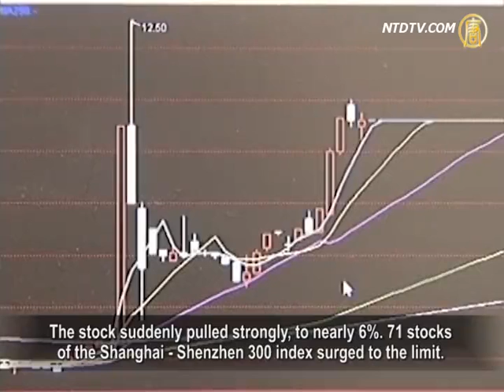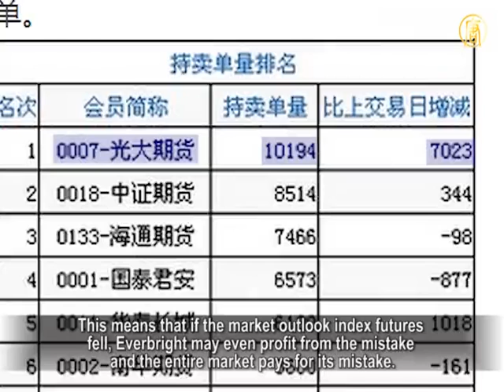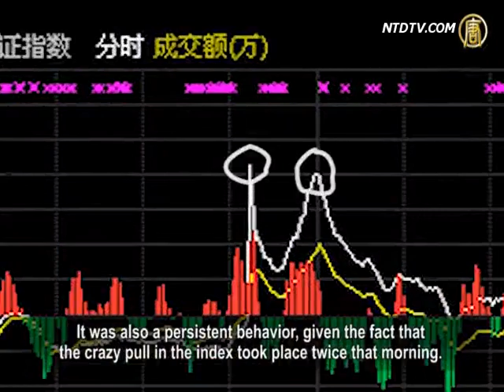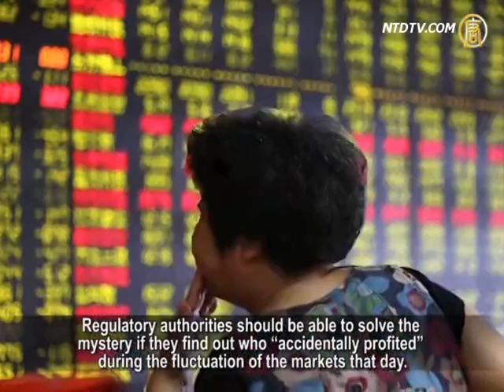Concerning Moment as Shanghai Stock Market Appears to Hide Conspiracy.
The Chinese stock market exhibited
a concerning shift last week.
The Shanghai stock market jumped nearly 6%
in only 3 minutes, on the morning of August 16.
By the afternoon, it had decreased
back to where it was previously.
This sudden roller coaster ride was believed
a mistake caused by Everbright Securities.
Everbright Securities became the one that held the most
buyers that day, due to the surge of bears for futures.

It is believed that a conspiracy may exist behind this incident.

A concerning incident took place on the
A-share market at 11:06 on August 16.
The stock suddenly pulled strongly, to nearly 6%. 71 stocks
of the Shanghai - Shenzhen 300 index surged to the limit.

However, it was rumored that afternoon that the surge was
a mistake made by Everbright Securities in placing orders.
The market suddenly returned to the freezing point and
closed with a disappointing 0.65% decrease in stock index.

Everbright Securities issued a statement on the same day:

"Everbright Securities strategic investment department's
proprietary trading unit had problems in the operation
of its independent arbitrage system.

The firm has started an investigation."

Many small and medium investors were sacrificed that day.

Mr. Sze, Guangzhou investor: "It seems easy to manipulate
the stock market, and is unfair to individual investors.
With the money, a large organization can easily manipulate
the stock. Many individual investors can be hitched."

Beijing Evening News reported at least five
investors have consulted "Beijing V Law" law
firm, regarding damages and compensation.

The law firm believed that both Everbright Securities
and Shanghai Stock Exchange should take responsibility.

However, complex interests will make litigation difficult.

Professor Xie Tian, University of South
Carolina: "These transactions were recorded.
With a sound legal system, individual investors are protected,
and legal proceedings to recover losses would not be hard.
However, the problem is in fact
law does not really exist in China.
The Securities Act and the Anti-Unfair
Competition Law have never been enforced.

It is very likely this incident will just turn out to be nothing."

It looks as if Everbright will suffer
heavy loss from this incident.
However, according to China Financial Futures
Exchange data, Everbright had a sharp
increase in bears of stock index futures.
This means that if the market outlook index futures
fell, Everbright may even profit from the mistake
and the entire market pays for its mistake.

Ren Zhongdao, Financial analyst: "Everbright recovered its
loss by increasing the stock index futures and the bears.
This operation is believed to be a conspiracy. It is
suspected to be a manipulation in the stock index futures.
Small investors are surely the ones
who suffered losses from this operation."

Ren Zhongdao indicated that ordinary investors
believe it is a market exploitation by forcibly pushing
the price and profit through the futures market.

Beijing Youth Daily suspected Everbright's mistake.
Any typical error could occur to a single transaction.
However, Everbright's mistake
happened to 71 stocks at the same time.
It was also a persistent behavior, given the fact that
the crazy pull in the index took place twice that morning.

It is suggested that the facts could be far more complicated.

Regulatory authorities should be able to solve the
mystery if they find out who "accidentally profited"
during the fluctuation of the markets that day.

So far, China Securities Regulatory Commission and the
Shanghai Stock Exchange have not commented on this.